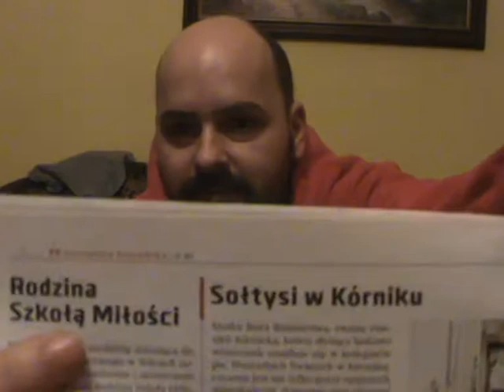Vlog kanapowy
Moje kazaniee opowiesci duszpasterskie